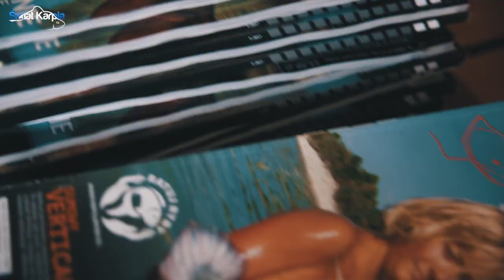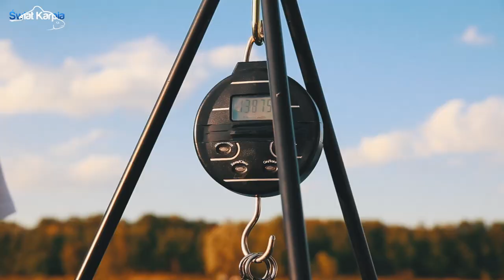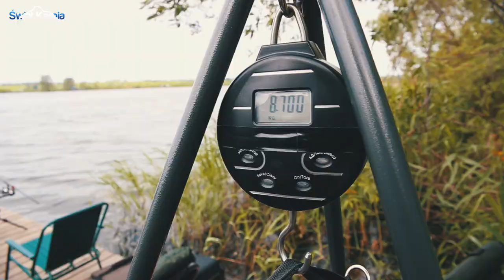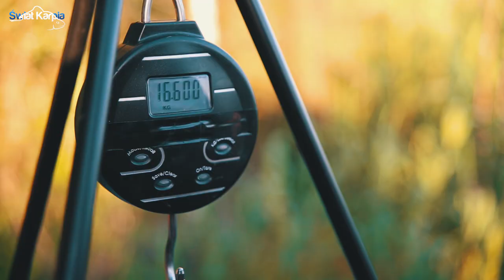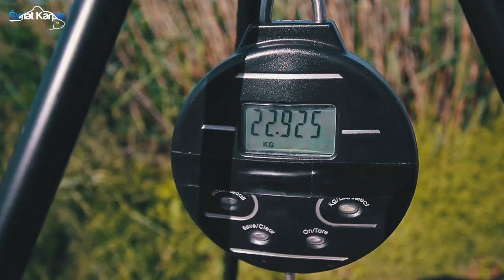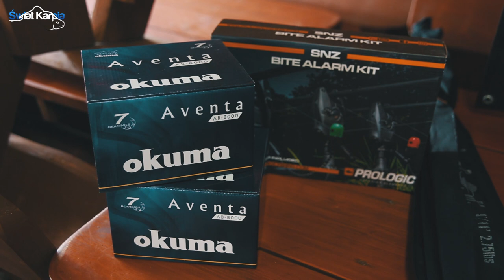Wild Carp Poland Gosławice 2017 // Reportaż filmowy z zawodów